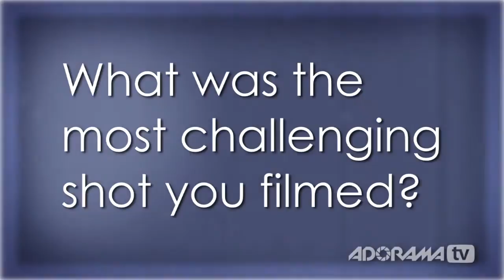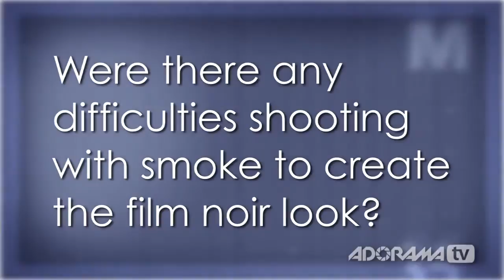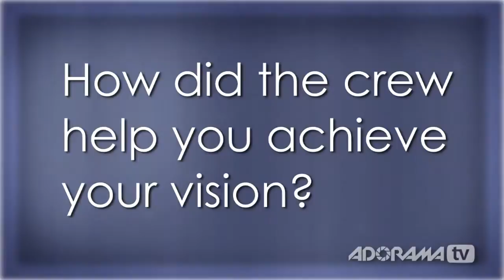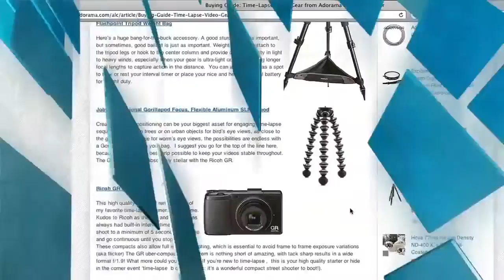Filmmakers, Jason McKee & Tomas Guzman, Part 2 - How'd They Do That